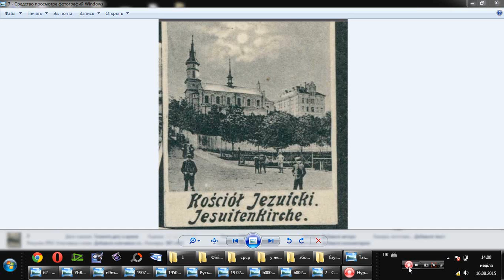Пан Олександр про тернопільських монахів Єзуїтського монастиря/костелу